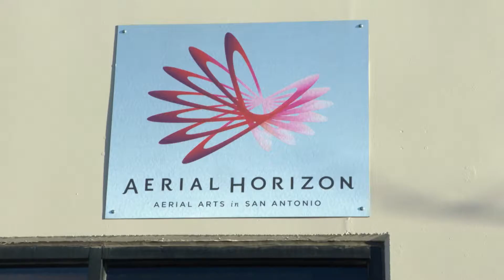Flying on the Horizon - YOLO TX at Aerial Horizon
You don’t have to be a trapeze artist with Cirque du Soleil to enjoy the art of aerial acrobatics. Aerial Horizon creates an experience that anyone at any level can enjoy. Combining flexibility, strength training and more core-engaging moves, Aerial Horizon is the perfect place to switch up your workout! After finishing up this intense workout, swing on over to watch a performance put on by the masters of aerial acrobatics.